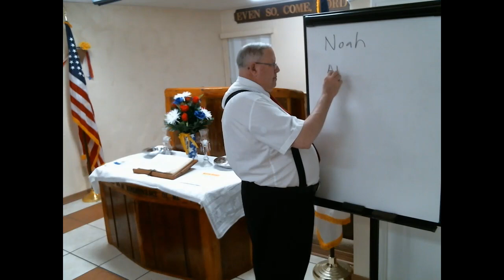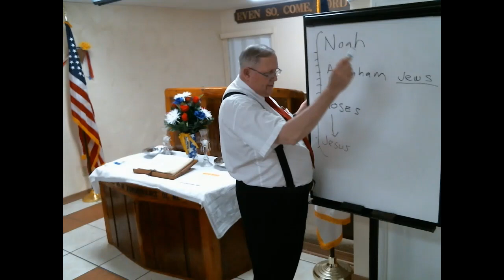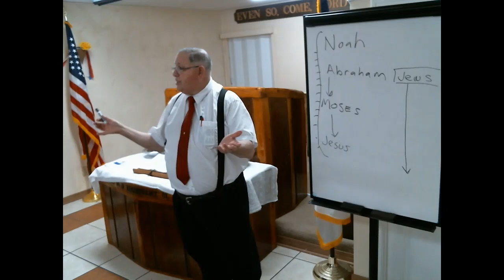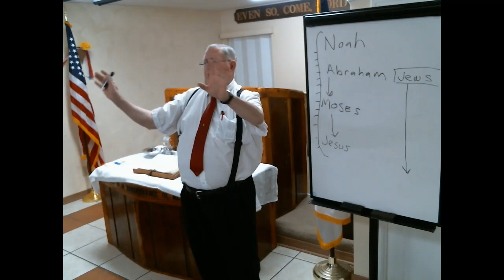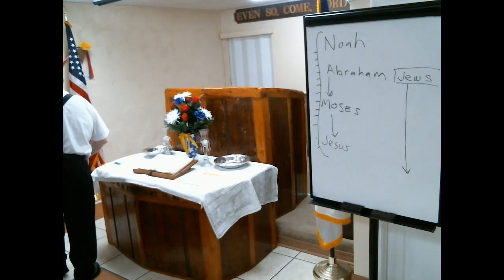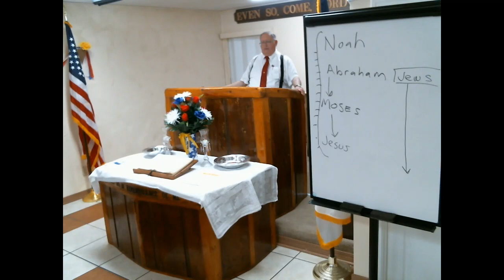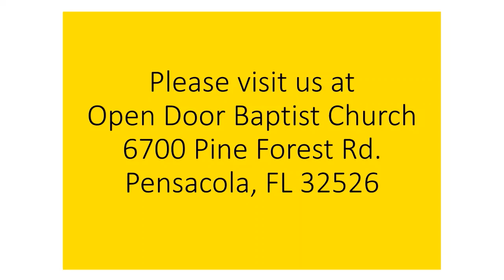Sunday School 7-17-22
Jesus went away so His work with church could begin.